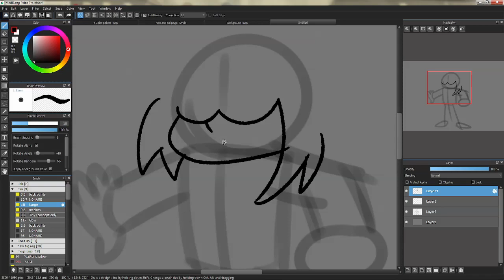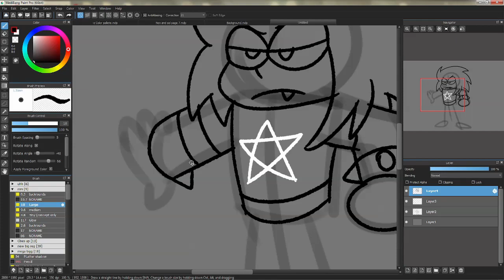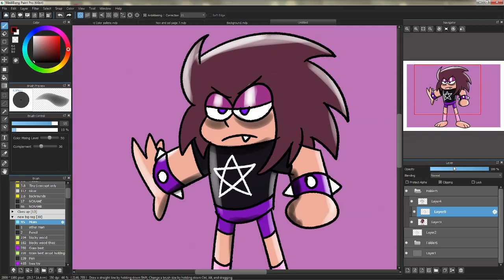you should draw Tko... it's fun!